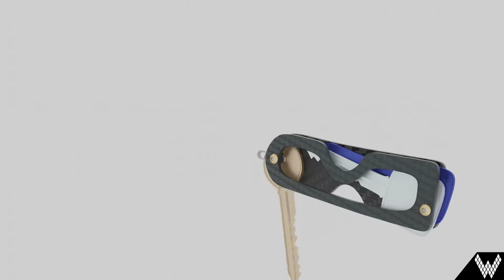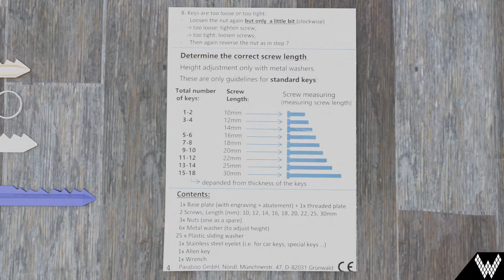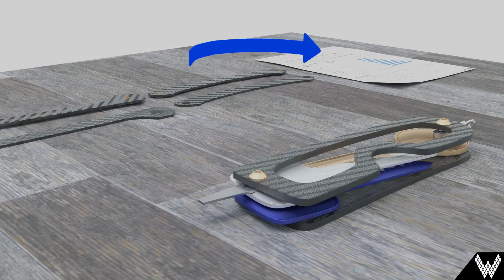Keymasta - Aufbauanleitung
Anleitung für den korrekten Zusammenbau des KeyMasta's.